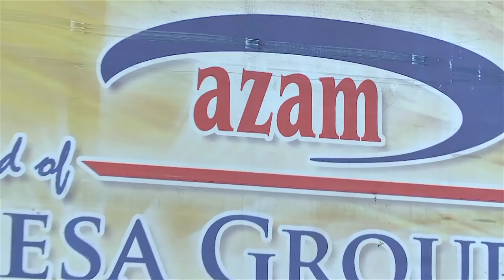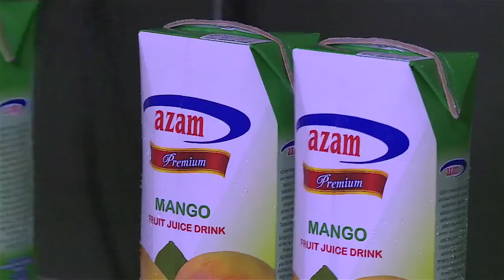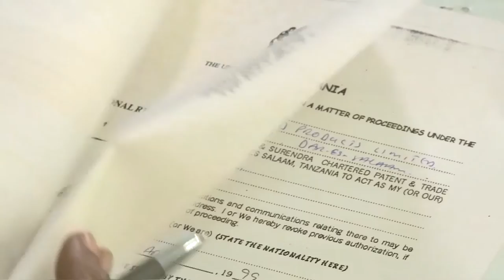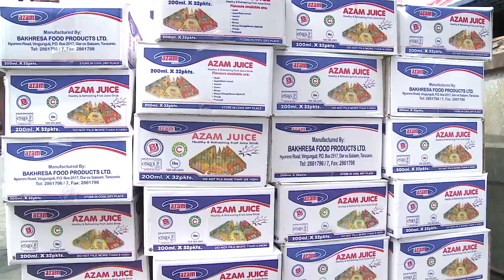"AZAM" Trademark Brings Tanzanian Firm Success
Expanding from a Dar-es-Salaam bakery in the 1970s, a Tanzanian firm has built its "AZAM" brand into a regional powerhouse, with a product range including beverages and other food items, media, professional sports and ferry services carrying tourist to the African Spice Islands. This video shows how Bakhresa Group has protected and nurtured the AZAM brand and now books some $800 million in annual revenue – and what other companies need to do find similar success.